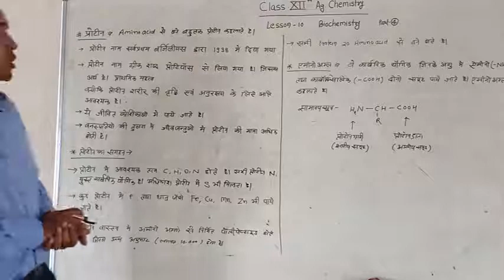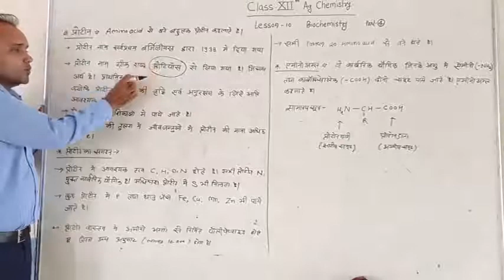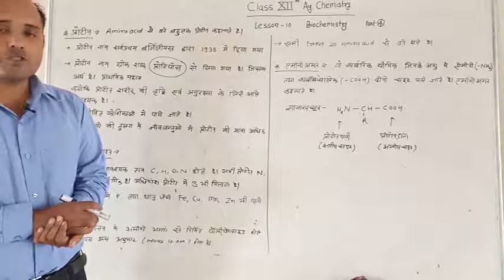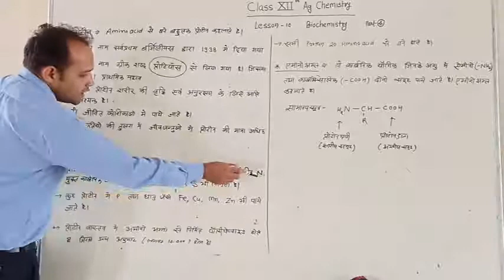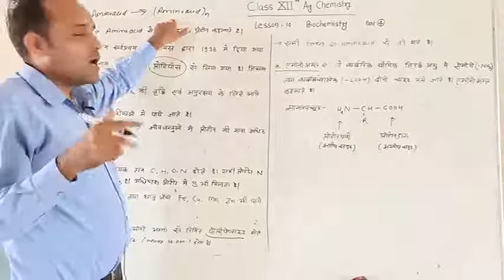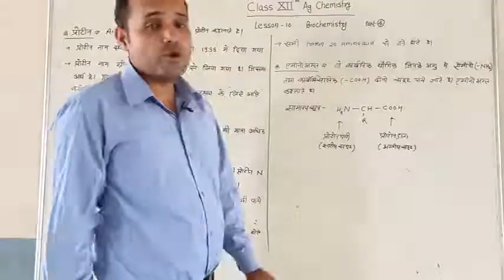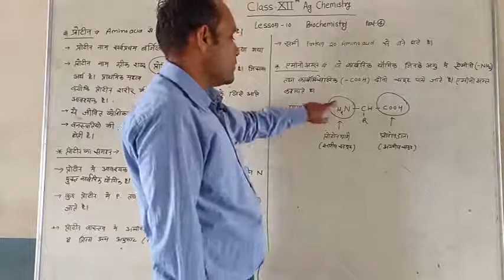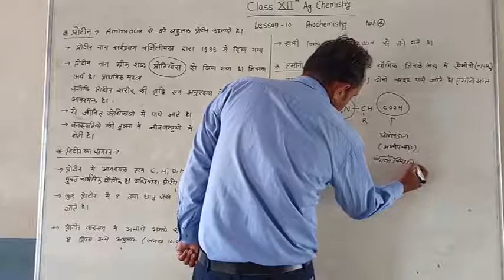Bio Chemistry Part-4 || AG Chemistry || Balram Sir || Keshwanand School